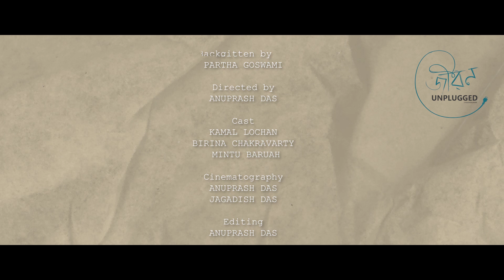Jibon Unplugged | 12 AM | Kamal Lochan | Birina Chakravarty|Assamese Short Stories|Short Film|Series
Here we present our 2nd episode of Jibon Unplugged- 12 AM, life as a tale on screen. Pick bits and pieces of life, experiences, emotions and bonds. Let's step on the journey of life with Jibon Unplugged, maybe you meet yourself captured in the lenses.
Amidst longingness of life , we tend to find solace in our thoughts and imaginations. The ones which are beyond reality, within our reach, and makes us contented, even if transitory- 12 AM.

a YOUTHZKORNER production, powered by MSI & LotiGhoti.
PAUSED

Written by - Partha Goswami
Directed by - Anuprash Das
Cast - Kamal Lochan, Birina Chakravarty & Mintu Baruah
Camera - Anuprash Das & Jagadish Das
MakeUp - Daisy Terangpi
Editing - Anuprash Das
Animation - Saurabh Hazarika
Graphics - Sagarika B Riku
Subtitles -  Nibir Mriduta Konwar

Background Score -  Anubhav Gogoi
Voice Over - Rupam Bhuyan
Theme Music - Anubhav Gogoi
Location Sound - Dipmoni Das
Recording - Dorxon Saikia , Aakash Rajkonwar
Mix - Trihangku Lahkar

Production Design - Lakhinath Hira, Rijusmita Choudhury
Production Management - Jyotishman Kalita
Production Assistant - Bhairab K Das
PR & Marketing - Danish

Studio Partners - Sparkle Hub Studio, Oronyo Studio, Youthzkorner|ambient gravitas, Ri Creation

Media Partners - Jollywood Now, The Youths Mind,  Rupaliparda.com, Shoutout North-East India, উদয়ান্ত-আলিবাট, Reels Axom.